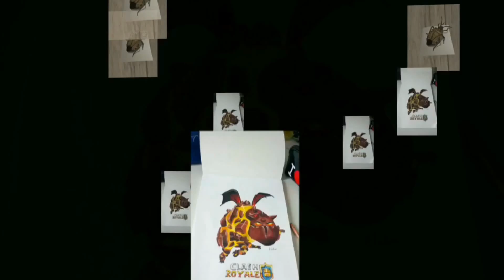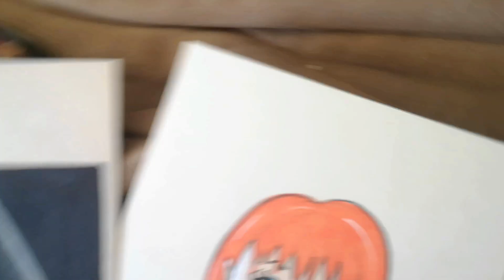JE DESSINE VOS PIRES PHOBIES #1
ATTENTION : DERNIERE VIDEO AVANT QUELQUES TEMPS (se référer au post communauté pour comprendre...)
1ère épisode de vos pires phobies ! Araignées, peur du noir, poupées et autres ! :)
Donnez moi d'autres phobies en commentaire pour les prochains épisodes.

Vous pouvez m'envoyer vos dessins à tout moment sur instagram ou par mail pour passer dans un épisode de "Je vous conseille sur vos dessins" :) Ne soyez pas timide !

Ma chaîne de gaming avec mon copain (SOUTENEZ NOUS !!)